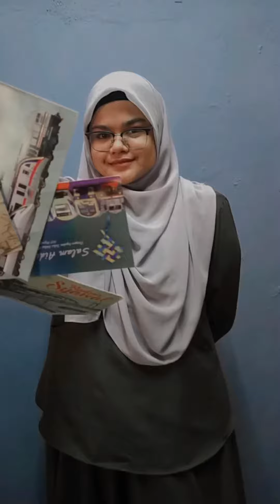🔵 MT GRADIENT BERAYA NORMA BAHARU?!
Jom tengok Gelagat dan Style Mt ketika beraya di norma baharu ini
Selamat Hari Raya daripada kami Majlis Tertinggi Gradient UiTM Lendu! Stay safe semua!😍

Diploma Seni Reka Grafik & Media Digital UiTM Melaka Kampus Alor Gajah